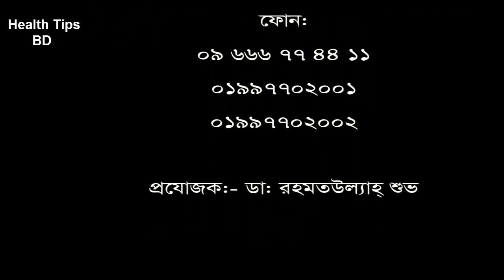কোমর ব্যথা II Back pain II ঘাড় ব্যথা II neck pain II DPRC advanced pain treatment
keyword...